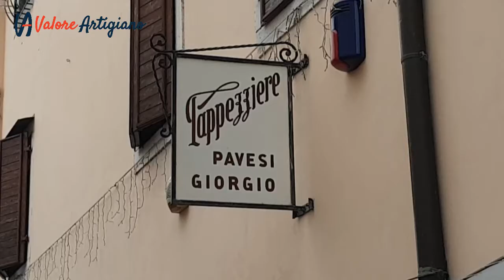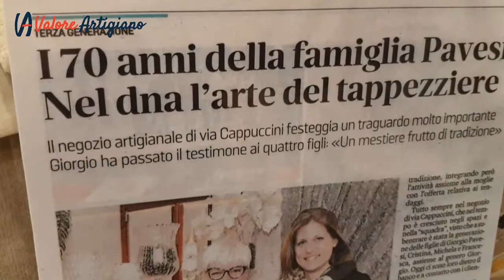VALOREARTIGIANO - TAPPEZZERIA PAVESI - GORIZIA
La Tappezzeria Pavesi, a conduzione familiare sin dal 1948, è uno dei punti di riferimento della regione Friuli Venezia Giulia per quanto riguarda il settore del tendaggio, sia interno che esterno, per il rifacimento e il restyling di poltrone e divani e da qualche anno propone anche complementi d'arredo.
Alla sede storica di via Cappuccini 6, nel centro storico di Gorizia, si è affiancato anche il nuovo show-room di via Oberdan sempre nel capoluogo isontino.
Per info tel. 0481/280809